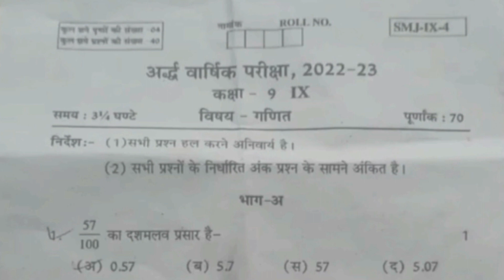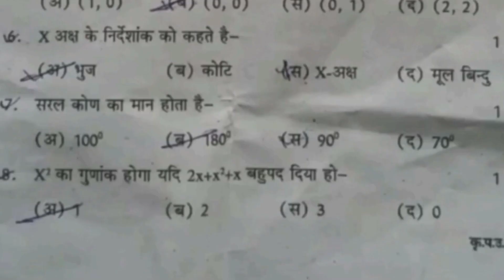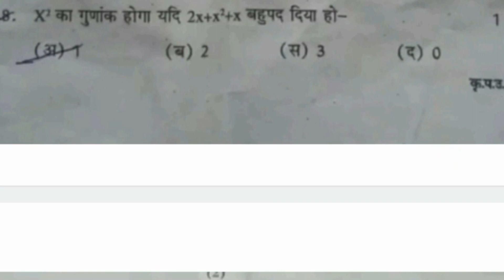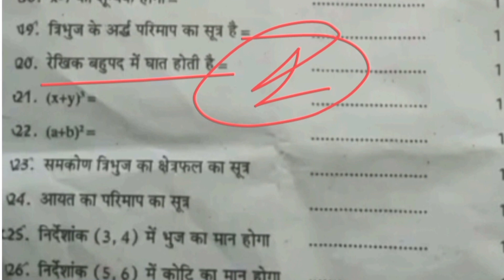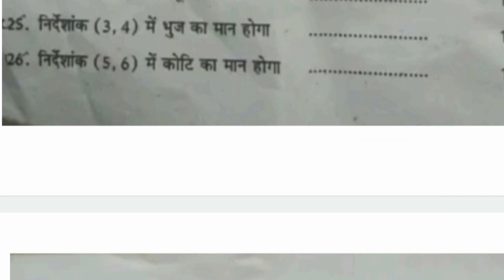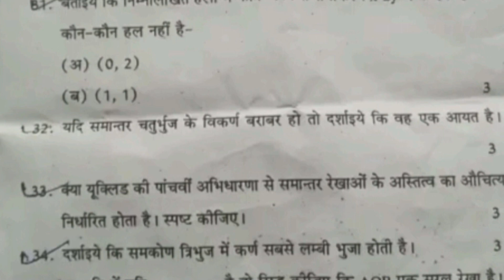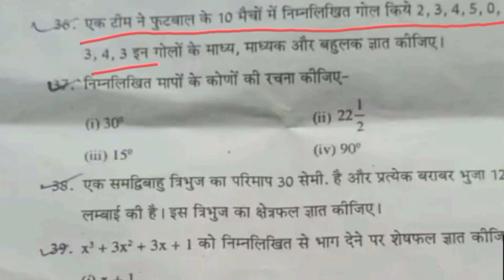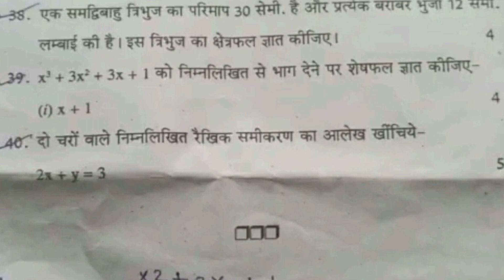RBSC Class 9 math ardhvarshik pepar 2022 || class 9 math half yearly exam paper 2022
कक्षा 9 गणित अर्धवार्षिक पेपर 2022 || class 9 ardhvarshik paper math || math class 9 pepar

9th class mathematics very very important question
class 9th mathematics half yearly paper 2022
half yearly paper math class 9th MP board 2023
math class 9 ardhvarshik paper 2022
class 9 ardhvarshik paper 2022 social Science
Class 9 ganit paper
Kaksha 9 ganit paper 2022
class 9th math half yearly paper
half yearly paper math class 9th
kaksha 9 ganit ka ardhvarshik paper
ardhvarshik paper math class 9th
up board class 9th math half yearly paper
ganit ka paper
ardhvarshik paper math   kaksha navi ganit ka paper
Class 9 ganit paper ardhvaarshik
Ardhvaarshik paper kaksha 9 ganit
Kaksha nau ganit ardhvaarshik paper maths
2022 ardhvaarshik paper math
Ardhvaarshik paper ganit kaksha 9
Kaksha 9 ka ganit paper 2022
Class 9th ganit paper
class 9 math half yearly question paper 2022- 23
class 9 math half yearly sylabus
class 9 math half yearly question paper
class 9 math half yearly syllabus 2022
class 9 math half yearly paper
class 9 math half yearly exam
class 9 math half yearly syllabus 2022-23
class 9 math paper 2022 march
9th class
vigyan ka paper
math paper solution 2022 std 9
varshik pariksha
विज्ञान कक्षा 9 का पेपर
 विज्ञान का पेपर
 विज्ञान का पेपर कक्षा 9 2022
 कक्षा 9 विज्ञान मॉडल पेपर
Kaksha 9 ardhvaarshik paper 2022
 Kaksha vigyan paper
Kaksha 9 vigyan paper ardhvaarshik
Ardhvaarshik paper class 9
Trimaasik paper kaksha 9 vigyan
Class 9 math model paper
Class 9 math model paper full solution
UP Board Class 9 math paper
UP Board kaksha 9 math advarshik paper
UP Board Class 9 ardhvaarshik math full solution
ardhvaarshik paper class 9th science
class 9th math half yearly paper 2021
half yearly exam paper class 9 math
mp board
ardhvaarshik paper kaksha navi math 2022
mp board class 9th math paper half yearly 2022
class 9th vigyan half yearly paper 2022
vigyan ardhvaarshik paper kaksha 9 me
kaksha 9 vigyan ka paper ardhvaarshik
ardh varshik paper kaksha navi science
9th class ardhvaarshik paper math
MP Board Class 9 math paper
Class 9 UP Board math paper
UP Board class 9th model paper 2022